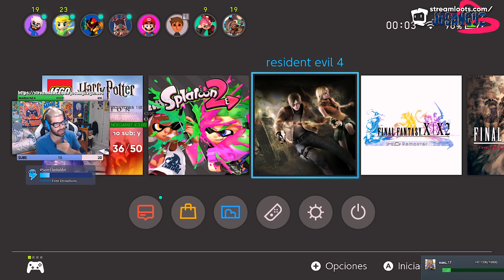🧟ASÍ se VE RESIDENT EVIL 4 en NINTENDO SWITCH 🧟 GAMEPLAY en DOCK y PORTÁTIL | MERECE LA PENA?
Hola camaradas soy Josanguz!! Os traigo mis impresiones de mi primera vez a Resident Evil 4 para Nintendo Switch, un juego que muchos esperaban en esta consola y por fin la tenemos aquí. Os mostraré un gameplay en español de este juego, tanto en dock como en portatil!! Recalco de que esto no es un análisis, ni una review, solo mis impresiones. Espero que os guste